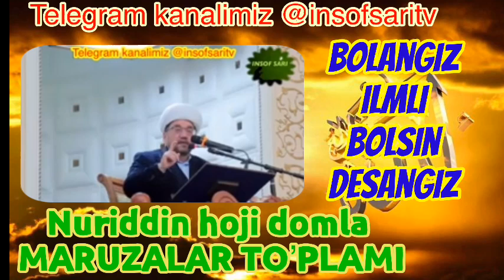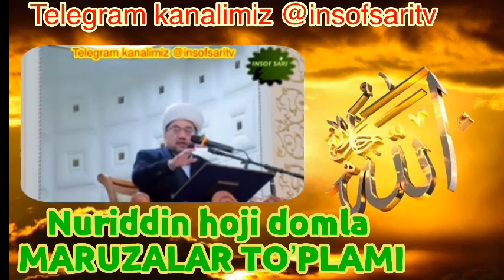26-QISM. Ustoz Nuriddin hoji domla Maruzalari to'plami/Устоз Нуриддин хожи домла Марузалари туплами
26-QISM. Ustoz Nuriddin hoji domla Maruzalari to'plami/Устоз Нуриддин хожи домла Марузалари туплами